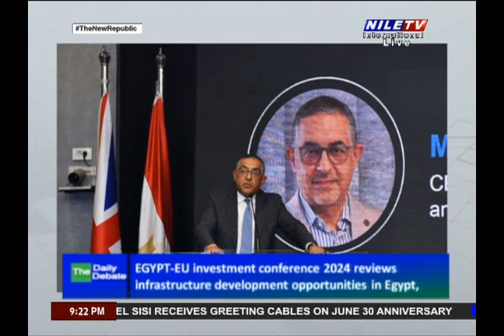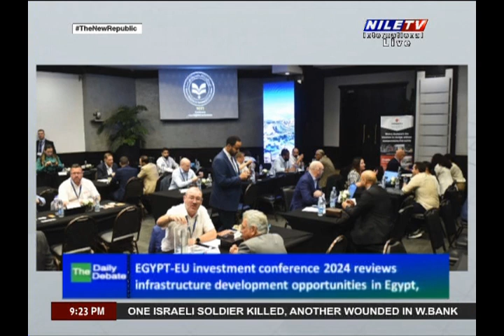Daily Debate 27 06 2024 Raed Allam